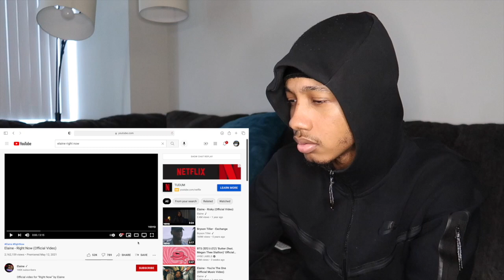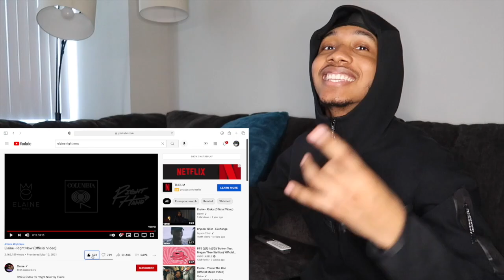Elaine - Right Now (Official Video) REACTION!!🔥🔥🔥🇿🇦